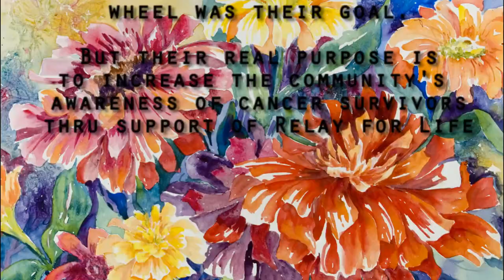The Painting Princesses Cancer Survivors story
The Painting Princesses celebrate the human color wheel while telling their story of cancer survival.